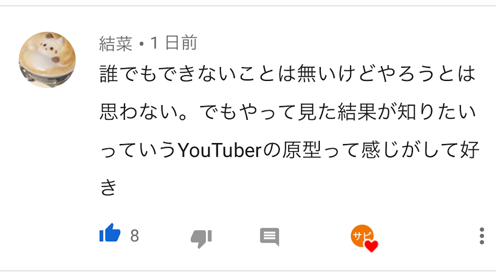川に生える草を引き抜くとカニだらけ【ENG SUB】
汚染されたカニを食べてみました

◆メンバーシップ（超適当、でも真面目な動画もアップします）

英語翻訳　小笠原 萌